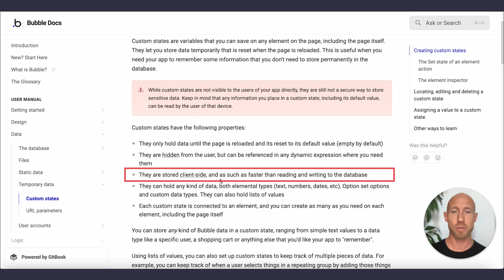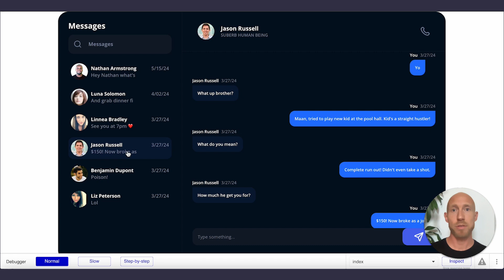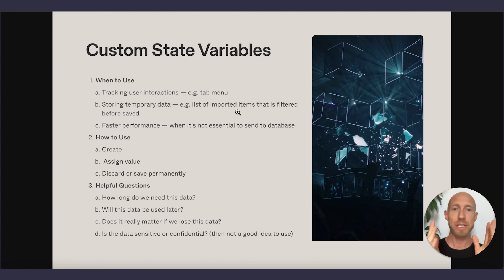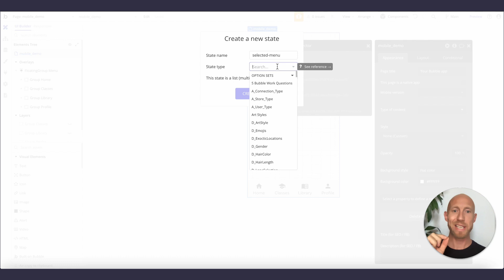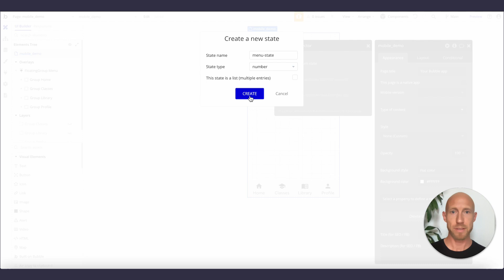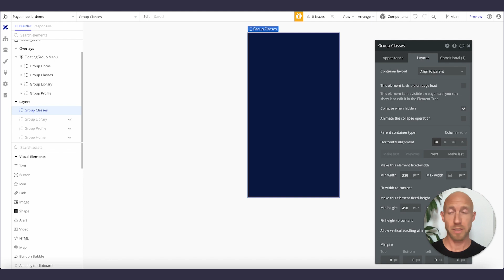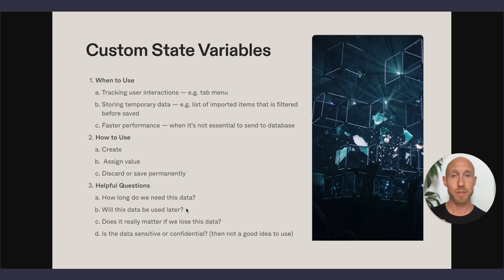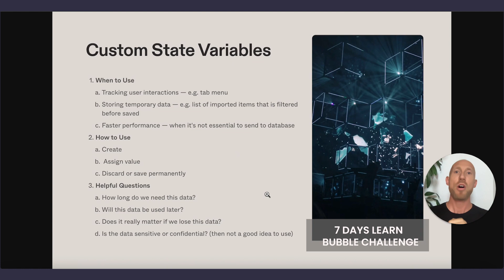How and When to Use Bubble Custom State Variables – Bubble.io Beginner Tutorial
Learn why custom state variables can be a powerful and when they are the right tool for the job! The key learnings in this one are:

(1) Custom state variables in Bubble are stored in the browser's memory, making them faster than reading and writing to a database.

(2) Storing temporary data, such as user interactions or API responses, in custom state variables can improve application performance by avoiding unnecessary database updates.

(3) Custom state variables can be used to effectively manage display-related functionality, allowing for conditional display of elements based on user interactions.

Chapters:

00:00 - Exploring Custom State Variables in Bubble
01:30 - Tracking User Interfaces: Tab Menus and State Management
02:16 - Leveraging Custom States for Intuitive User Interactions
04:19 - Using Temporary State Variables
06:43 - Creating Custom States and Conditionals
10:14 - Deciding What Data to Keep or Discard
11:50 - Leveraging Custom State Variables: Discarding and Saving Data

⏩ Follow along in a free Bubble.io account by signing up

❓ Have questions? Want a consultation?